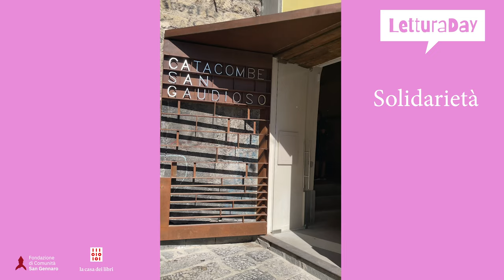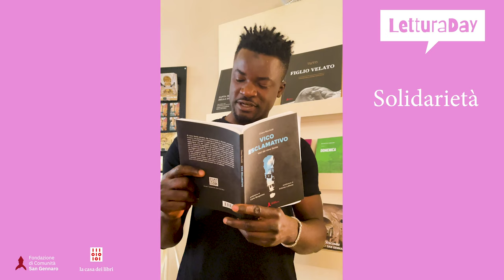Amara Doukoure, legge un breve passo tratto da Vico Esclamativo. Voci dal Rione Sanità.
Letture extra moenia. Voci dal Rione Sanità

La Casa dei Libri partecipa al Lettura Day dal Rione Sanità di Napoli.
Tema della lettura: Solidarietà.

Giovedì 23 giugno alle ore 19.30, dall'infopoint delle Catacombe di San Gaudioso del Rione Sanità, Amara Doukoure, leggerà, un breve passo tratto dal libro VICO ESCLAMATIVO - Voci dal Rione Sanità - di Chiara Nocchetti.
Edizioni San Gennaro.

Leggere unisce il mondo.

Il video sarà disponibile sul canale You Tube della Casa dei Libri giovedì 23 giugno alle ore 19.30